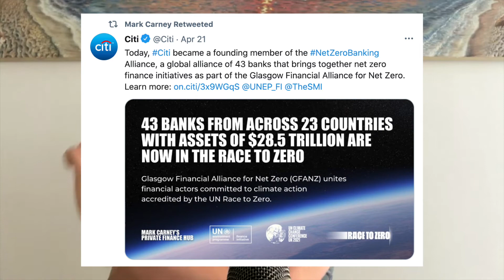CARBON ACCOUNTABILITY : EARTH DAY 2021 : JOURNEY TO COP26 W/ MARK CARNEY, BIDEN & JOHNSON